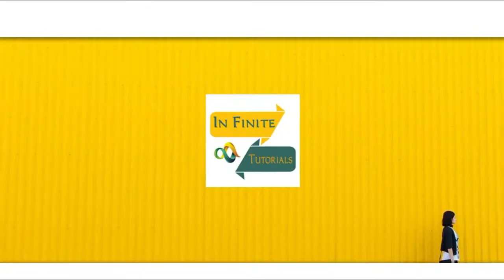Diffie Hellman Key Exchange - CNS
Diffie Hellman Key Exchange